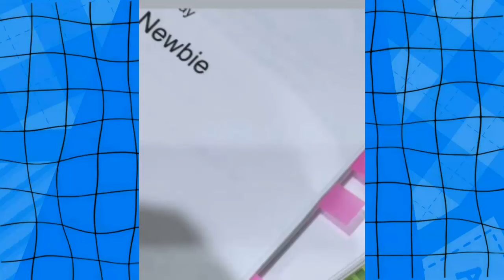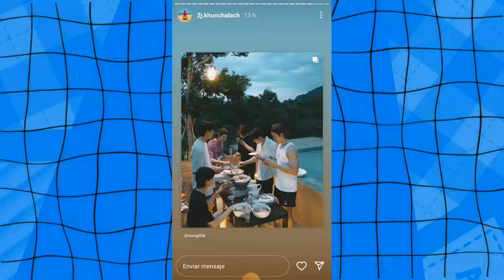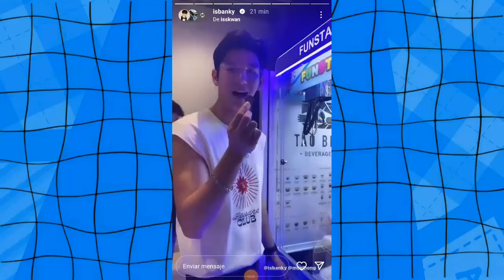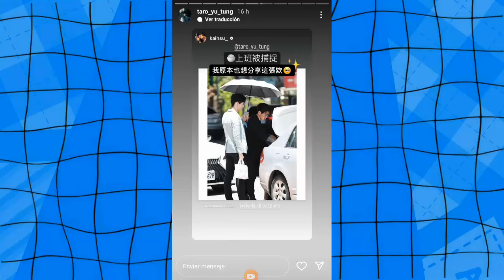FUTS2?|WIN EN LAKORN|JOONGDUNK SERIE 2024|DA COMUNICADO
Win confirma su futura serie lakorn con baifern, una actriz de las mas famosas del mundo del espectaculo, fans se entusiasman  con el posible regreso  de futs a la pantalla en serie con su  segunda temporada, jd podrian tener una nueva serie juntos